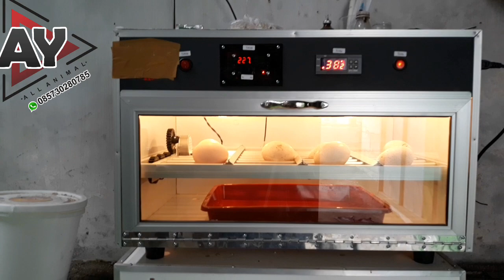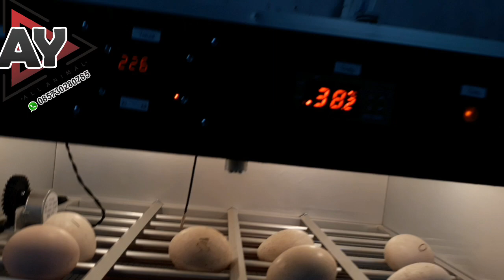Nah... ini UKURAN KANDANG IDEAL TERNAK MERAK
Jenis : merak biru /pavo cristacus /merak indian
Asal : India/ tersebar d seluruh dunia
Status : Legal /aman /Tidak dilindungi sudah di breding dnseluruh dunia
Maknan : bijian sayur buah / pur sentrat
Umur : 20 30 tahun
Masa produksi : 1.5_2tahun
Update harga per 2020 anakan merak 10jt 1pasang
Remaja 20jt
Dewasa /indukan 30jt
Bagi teman2 yg mau pelihara merak biru updte musim ini 2020 kita lagi panen pelihara info pemesanan wa 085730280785 atau klik tanpa nyimpen oke